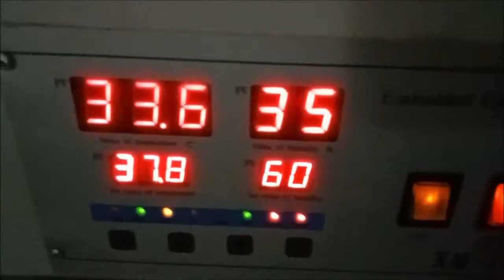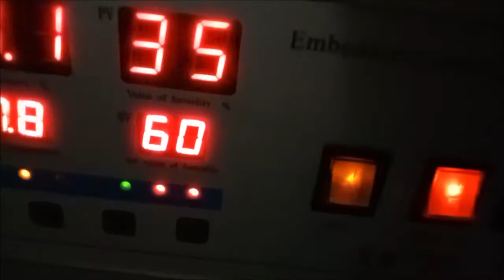Goose duck egg hatching XM26 incubtor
Goose Duck Egg#incubtor